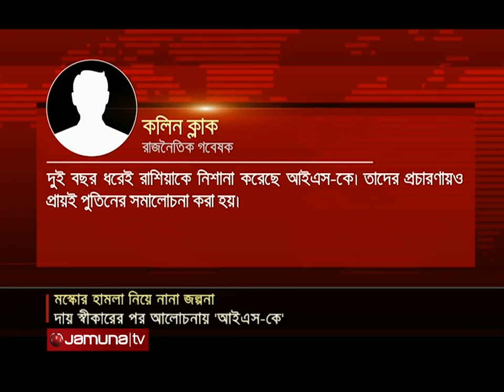দুপুরের বাংলাদেশ | Dupurer Bangladesh | Latest Bulletin | 23 March 2024 | 2 PM | Jamuna TV